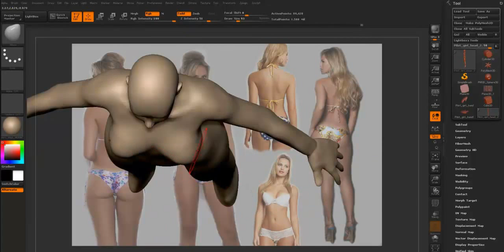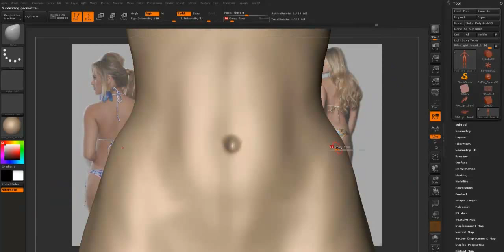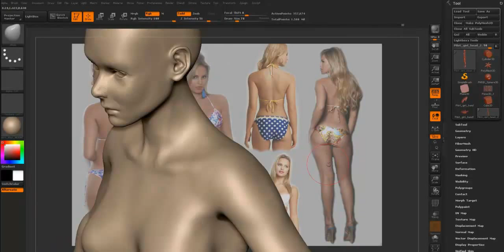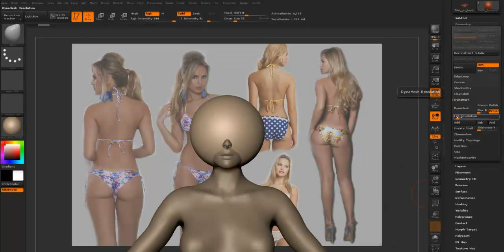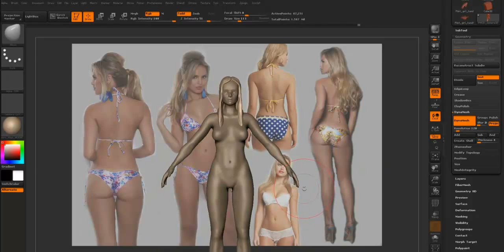Zbrush & Maya Modeling Pilot girl - part 4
When sculpting used a photo model Elisandra Tomacheski